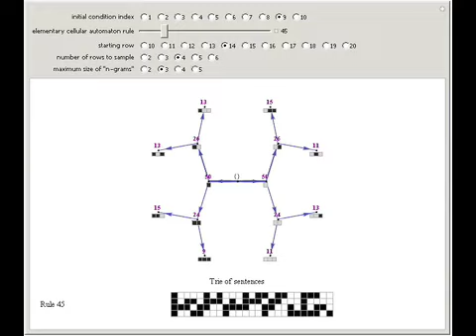Tries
A "trie" is a data structure that converts "sentences" of symbols into a tree structure. In a trie all sequences ("n-grams") up to a certain length that appear in a "sentence" have as their parent "most" of that n -gram, that is, all but the rightmost e...